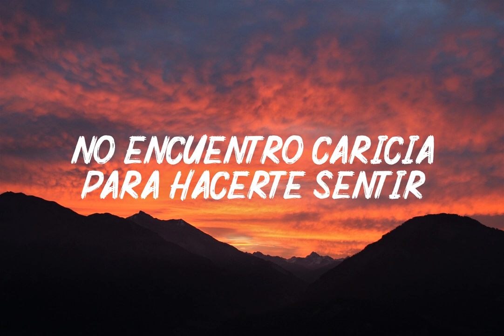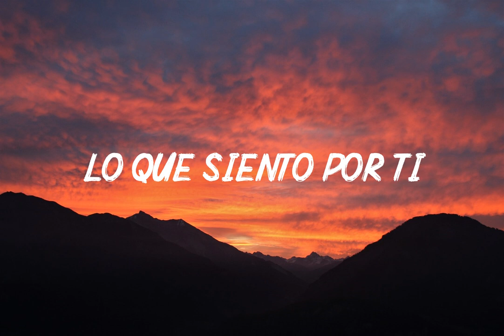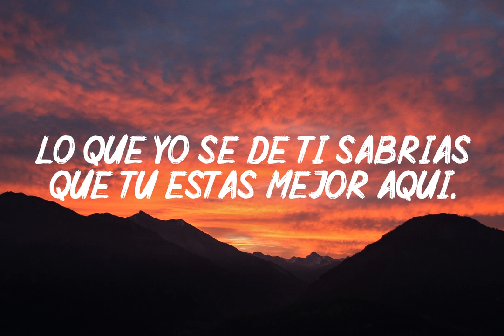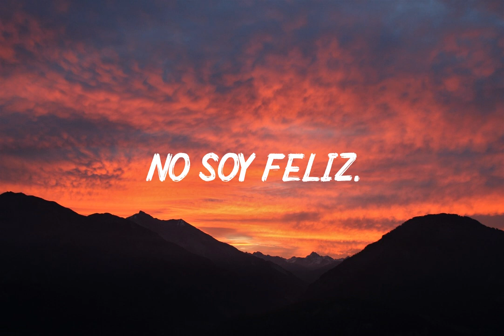Lo Que Yo Se De Ti - HA-ASH -video (letra)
lirics / letra
Puedo ver en tu mirada
Tantas huellas de dolor
Que alguien antes de mi te dejó
Aún es mucha la distancia
Nos separa tu temor
Abre un poco de ti por favor
No encuentro caricia para hacerte sentir
Que aquí en mis brazos puedes vivir
Si pudieras saber
Lo que yo se de ti sabrías que tu estas mejor aquí
Si pudieras sentir
Lo que siento por ti
Sufrirías porque yo
No soy feliz
Tal vez deba darte tiempo
Esperar ese momento
En que al fin nos coincida el amor
Si pudieras saber
Si pudieras sentir
Sufrirías porque yo
No soy feliz
Aunque intentes ocultarlo no lo sabes fingir
Tus besos no me pueden mentir
Si pudieras saber
Si pudieras sentir
Sufrirías porque yo
No soy feliz